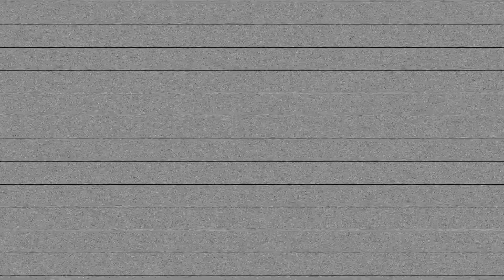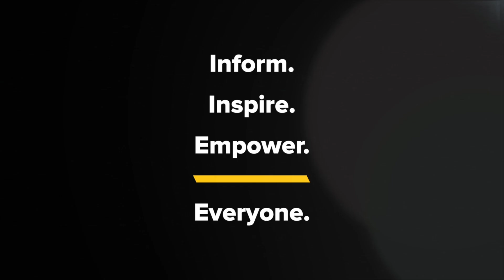Kyle Meredith with... Jeff Ament (Pearl Jam)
Pearl Jam’s Jeff Ament on Deaf Charlie, Yield, & the Next PJ Album

Pearl Jam’s Jeff Ament catches up with Kyle Meredith to talk about the debut album, Catastrophic Metamorphic, that’s just arrived from his side project Deaf Charlie, a collaboration with former Fitz and the Tantrums drummer John Wicks. The singer-bassist tells us the duo’s origin story, finding their sound, and stories behind several of the songs. Of course, Ament also gives us some details on the next Pearl Jam album, how advice that Neil Young gave them has applied to the moment, and when the album might make its way out, as well as a bit of talk of the 1998 album, Yield, with its 25th anniversary in mind.